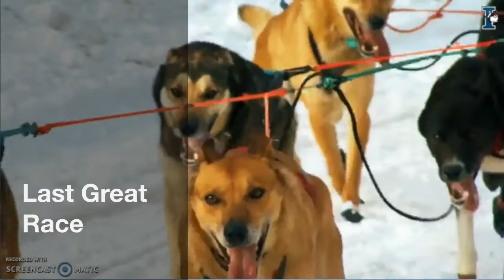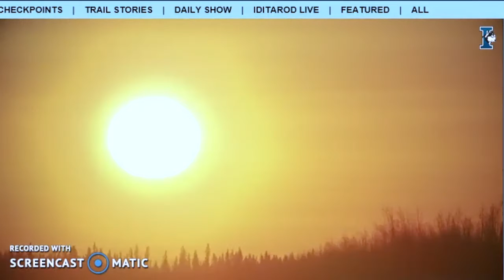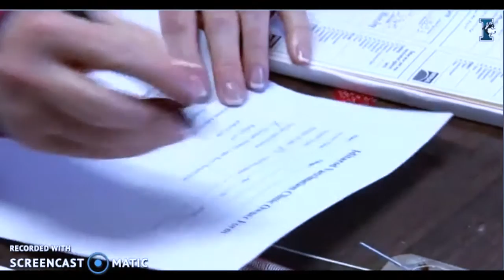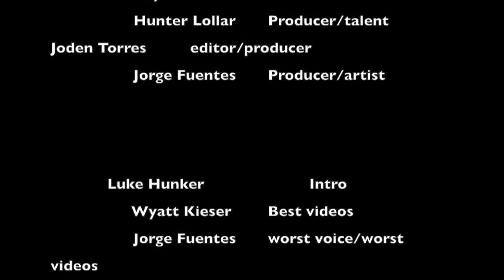The Next Gen-Filmers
The Last Grate Race on Earth in a documentary Check our channel for more Iditarod  documentary's.